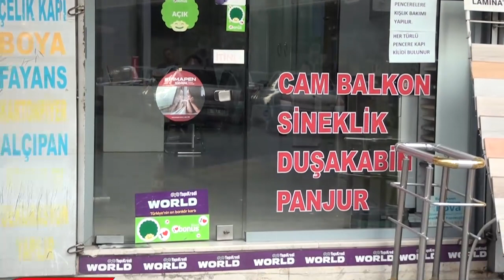PİMAPEN ILGAZ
Sektörün önde gelen isimlerinden olan ” Ilgaz İnşaat Dekorasyon”nun firma sahibi Ayhan Çürük vermiş olduğu hizmeti Posta Kobi'ye anlattı.